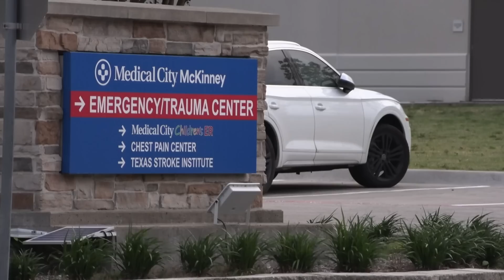Allen mall shooting: Latest update on the victims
WFAA's Matt Houston has an update Sunday morning on the Allen outlet mall shooting victims from Saturday. Nine people died in the shooting.